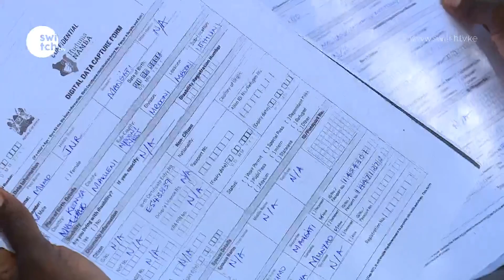OPINION: Is BBI really popular in the country?